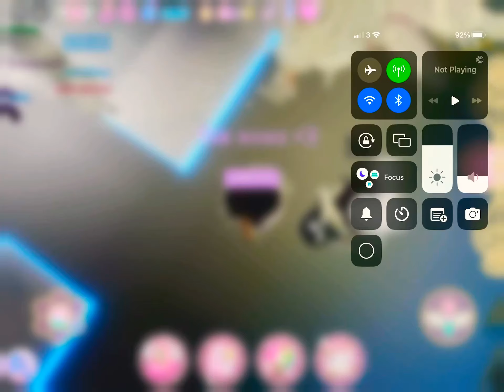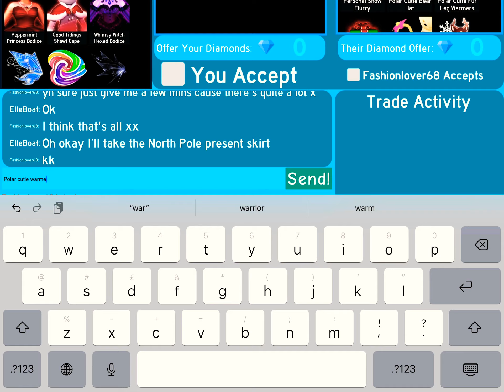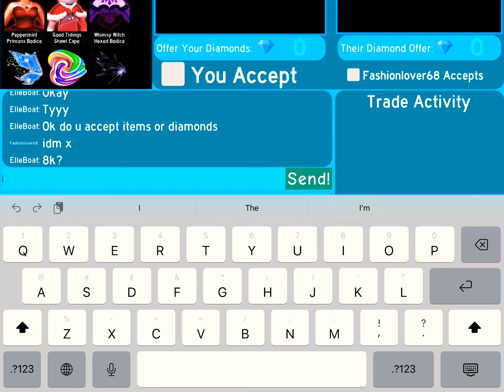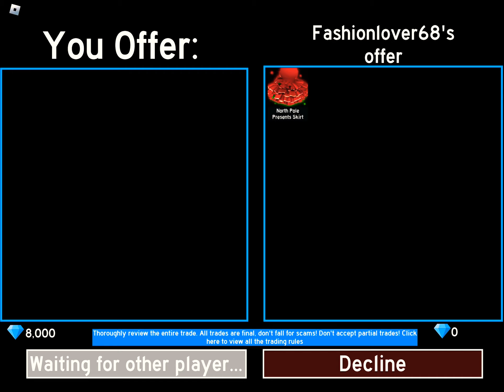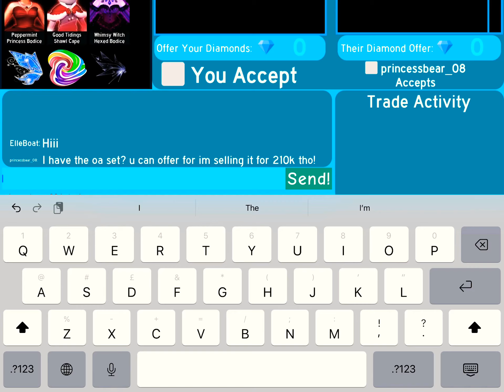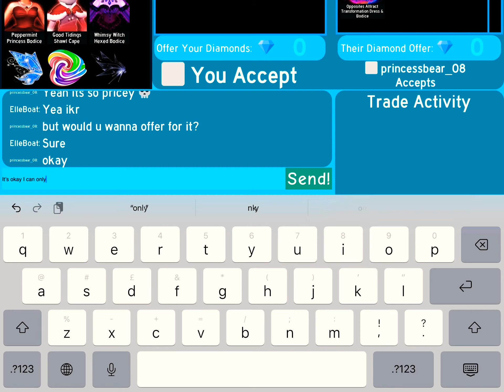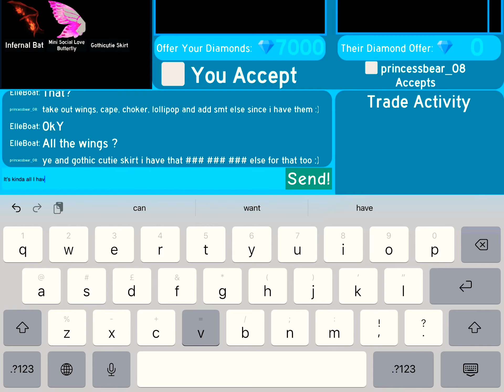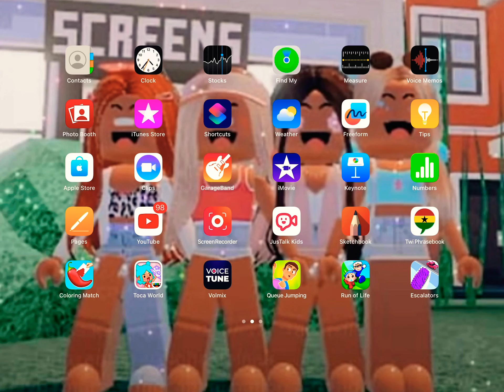Playing royale high with my friend